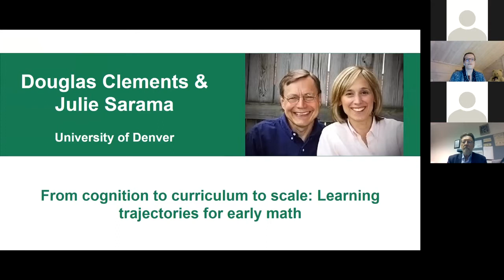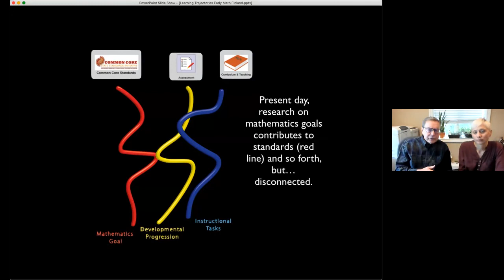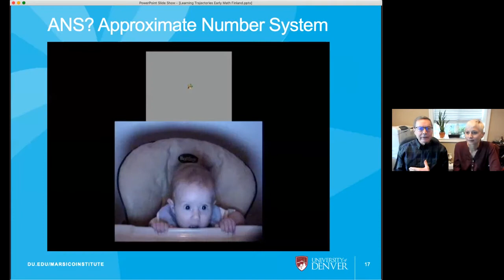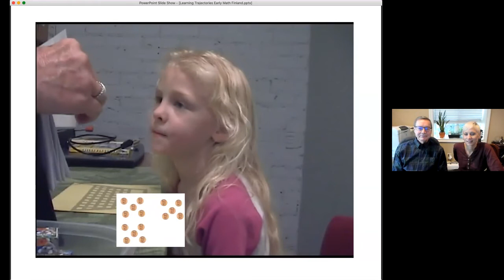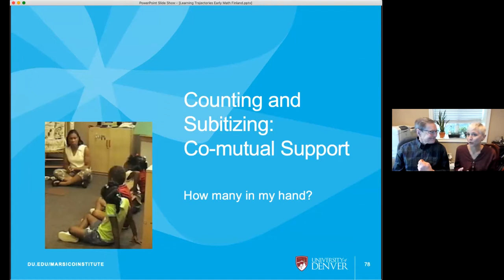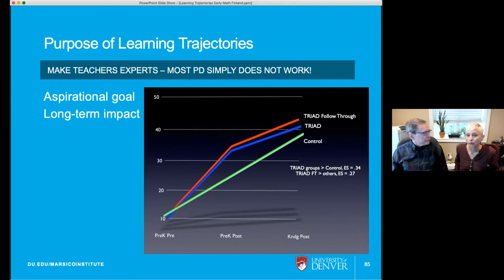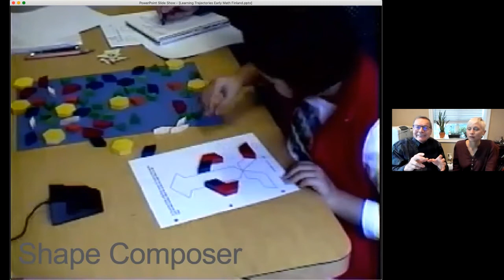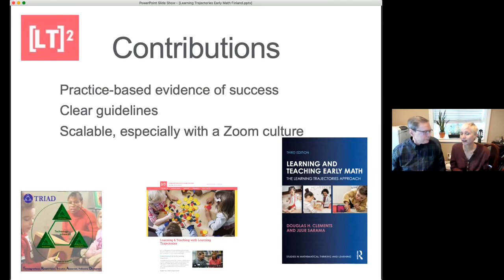Clements and Sarama: From cognition to curriculum to scale: Learning trajectories for early math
Douglas Clements and Julie Sarama, University of Denver
From cognition to curriculum to scale: Learning trajectories for early math
Presented in November 18, 2020.